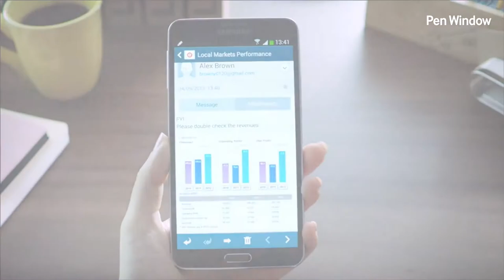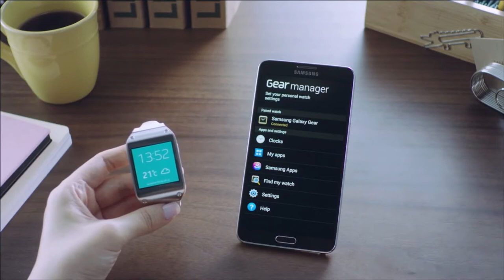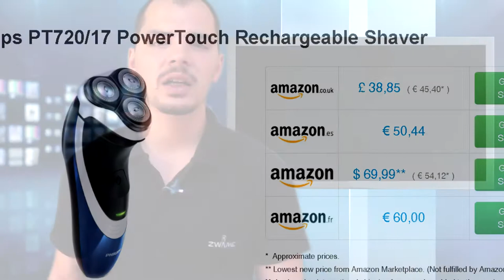Zwame News #39 - Samsung Note 3